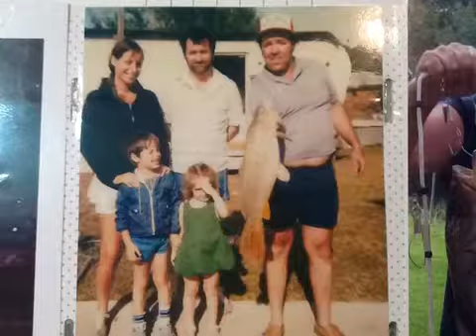Everyone Is Different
Cajun Coonass Louisiana